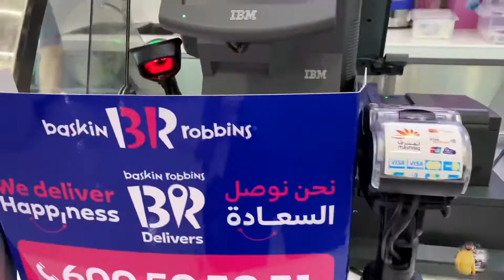MADINA MALL , DUBAI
Hi All Friends in this video I will show you

Mella Hazrat Sakhi Sarwar

Madina Hall Dubai

Wonderful Child Trip